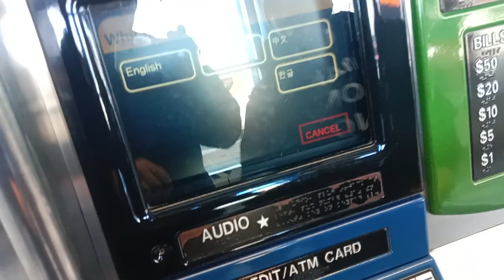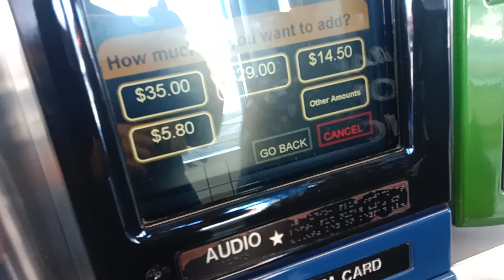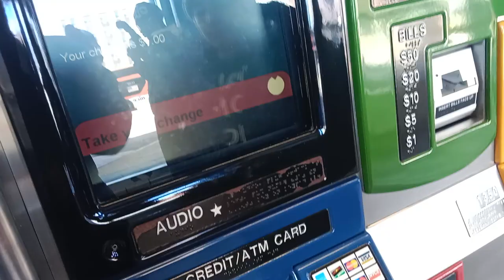Metro Bus Card Refilling in America.Vlogs